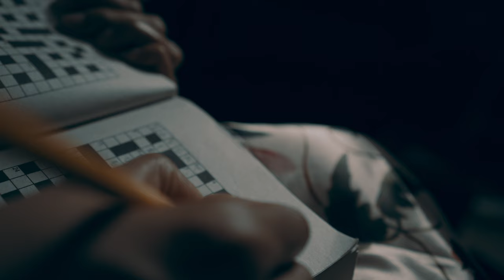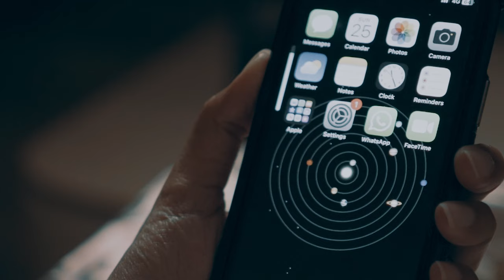DEATH BELL | SHORT HORROR FILM | 2024 | Award Winning Horror Short Film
"Death Bell" is a spine-chilling short horror film that follows the eerie journey of a woman on an evening run in the desolate forest. Her seemingly innocent discovery of a mysterious box takes a nightmarish turn when she opens it to reveal a sinister handbell. With handbell's each ring, the woman's fear grows, and rest.

Written & Directed by: Arun Ramanathan
Starring: Shweta Rao and Irani